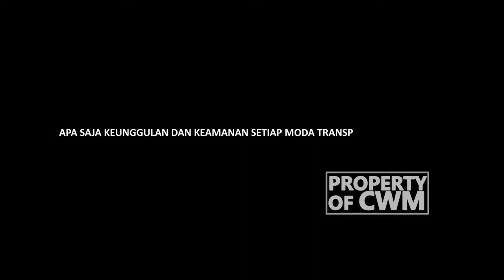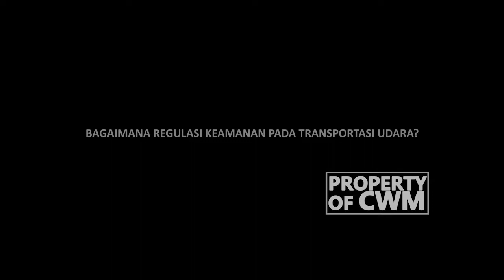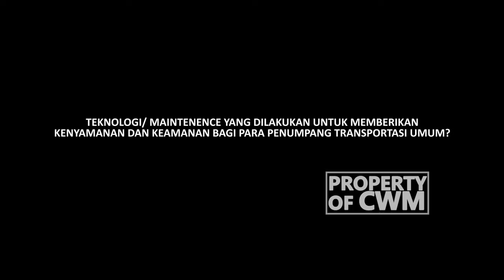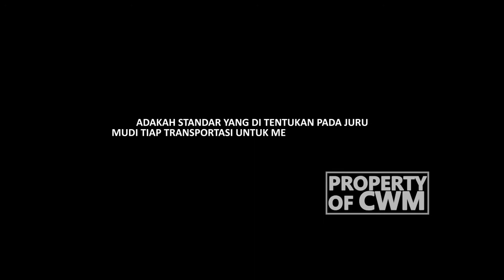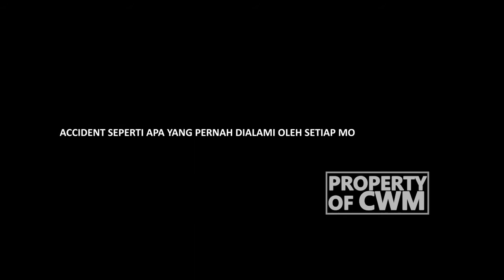TRANSPORTASI PALING AMAN